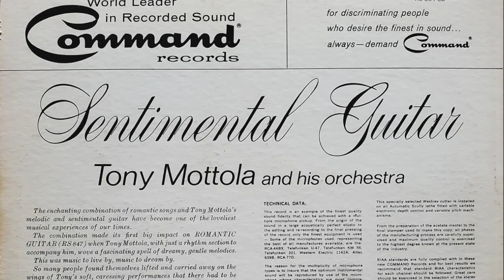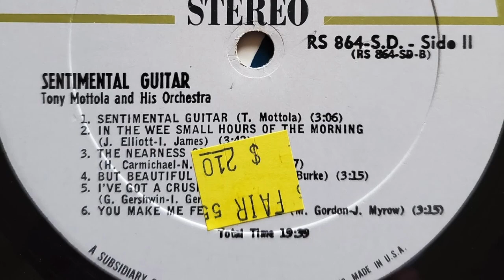Tony Mottola - S'posin'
From the 1964 LP "Sentimental Guitar"